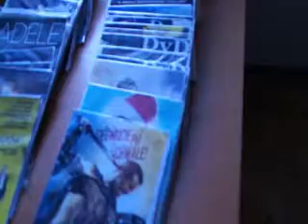Policyjna realizacja na giełdzie „elektronicznej”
Policjanci z Wydziału d/w z Przestępczością Gospodarczą Komendy Miejskiej Policji w  Krakowie pojawili się na terenie giełdy elektronicznej. Z informacji posiadanych przez funkcjonariuszy wynikało, że mogą się tam znajdować osoby zajmujące się rozpowszechnianiem pirackich filmów i gier do urządzeń Playstation. Na miejscu ustalenia policjantów  potwierdziły się – policjanci zauważyli trzech mężczyzn podejrzanie zachowujących się. Zostali oni zatrzymani. Są w wieku 20,24,36 lat.

Zabezpieczonych zostało  blisko 4000 sztuk pirackich kopii płyt. Wstępną sumę strat na rzecz legalnych producentów oszacowano na kwotę około 330 000 zł. Zabezpieczono również dyski twarde oraz komputery należące do zatrzymanych osób za pomocą których programy były kopiowane.

Mężczyźni odpowiedzą karnie za naruszenie praw autorskich.